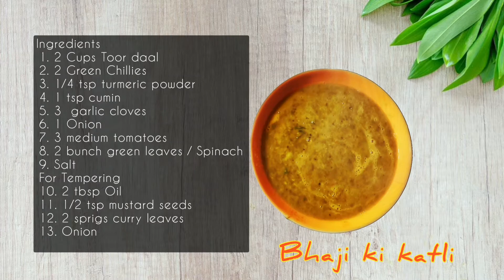Bhaji ki katli I Daal Palak Easy Recipe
Indian food | vegetarian Recipes | South Indian cuisine | Curries | Daal Palak | Bhaji ki katli

Ingredients

 1. 2 Cups Toor daal
 2. 2 Green Chillies
 3. 1/4 tsp turmeric powder
 4. 1 tsp cumin
 5. 3  garlic cloves
 6. 1 Onion
 7. 3 medium tomatoes
 8. 2 bunch green leaves / Spinach
 9. Salt

 For Tempering

 10. 2 tbsp Oil
 11. 1/2 tsp mustard seeds
 12. 2 sprigs curry leaves
 13. Onion